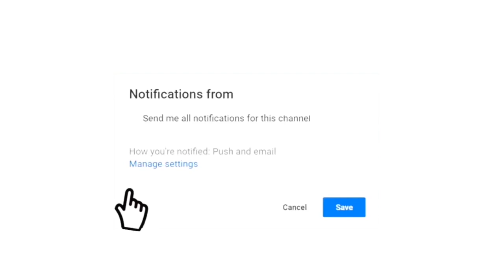KHIA VS. TRINA BEEF! | SEA MOSS MASK DAY 2!!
Hey BINGE Baes!  It's your girl Blake, welcoming you to another new video.

Watch me get this SKIN together honey! It's day 2 and I give my review of day 1 so far, make sure you tune into days 3-5!

I also give my thoughts and opinions on the Khia and Trina DRAMA!